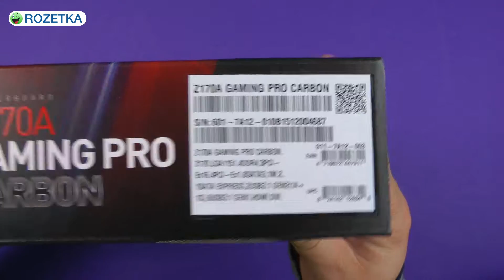Распаковка MSI Z170A Gaming Pro Carbon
Материнская плата MSI Z170A Gaming Pro Carbon поставляется в коробке из черно-красного картона с изображением скоростной машины, демонстрирующей, что карта предназначена для игр. На боковых сторонах и задней панели краткие характеристики устройства.
Штрих-код и серийный номер находятся на боковой стороне упаковки.
Открываем коробку. Плата упакована в антистатический пакет, под поддоном с платой находятся комплектующие. В комплект поставки входят:
• Диск с программным обеспечением и драйверами,
• Документы о гарантии и наклейки на шнуры,
• SLI-мост для соединения двух видеокарт.
• 2 кабеля SATA,
• Заглушка на заднюю панель,
• Руководство пользователя.
Достаем карту из пакета, она выполнена в черном дизайне с белыми полосами, соответствующему всему стилю поставки устройства. Плата имеет покрытие из карбона. Данный полимер имеет малый вес и высокую прочность, представляет красивый дизайн и отменную производительностью.
Формфактор ATX, размеры 305 х 244 мм, для монтажа платы имеется девять стандартных отверстий.
Процессор устанавливается в Socket 1151, чипсет северного моста Intel Z170. Поддержка процессоров Intel Core i7 / Core i5 / Core i3 / Pentium / Celeron 6-го поколения.
Оперативная память DDR4 устанавливается в 4 разъема DIMM. 2 канала, расположенных по одну сторону от гнезда процессора. Максимальный объем оперативной памяти – 64 Гб.
Массивные радиаторы черного цвета привлекают внимание и подчеркивают принадлежность к моделям MSI.
Радиатор системной логики имеет знак MSI и черное ассиметричное оформление. Шесть  разъемов SATA III и коннектор USB установлены слева от него. Имеется порт SATA-E.
Слоты для карт расширения и видеокарт имеют следующие конфигурации: 3 слота PCI- Express 3.0 x16, 4 слота PCI- Express 3.0 x1.
На заднюю панель выведены следующие порты:
• PS/2 комбинированный порт для клавиатуры и мыши,
• 4 порта USB 2.0,
• 2 порта USB 3.1 Type-A (5 Гбит/с),
• USB 3.1 Type-A (10 Гбит/с),
• USB 3.1 Type-C (10 Гбит/с),
• HDMI,
• DVI-D,
• LAN (RJ-45),
• оптический S/PDIF выход,
• 5 х аудио разъемов.
Порты USB 3.1 обеспечивают скорость передачи до 10 Гбит/с, что в два раза больше, чем USB 3.0.
Коннектор питания 24-контактный ATX, дополненный 8-контактным разъемом питания ATX 12 В.
На задней панели материнской платы видны шляпки болтов крепления элементов.